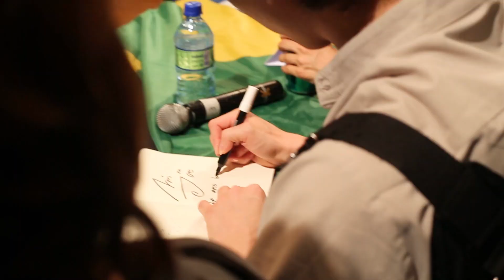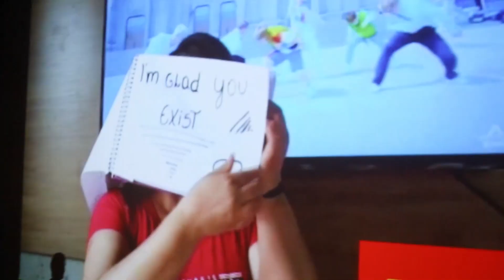[SPECTRUM] Show - Goiânia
Obrigado, Goiânia!

Foi um dia muito especial com os fãs goianos. Teve até serenata! Confira no vídeo :)